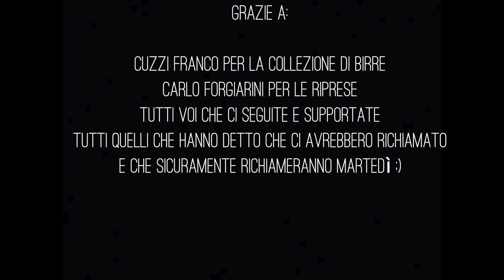Barison Square - Tuesday [Quarantine Acoustic Edition]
Barison Square - Tuesday

We are so proud to share with you our last song, Tuesday, recorded in this acoustic version during the Covid quarantine. We weren't able to meet each other but still we wanted to keep making music together! Enjoy!

Barison Square are:
Amedeo Settimo - vocals
Andrea Di Doi - acoustic guitar and acoustic bass
Claudio Cuzzi - acoustic guitar and backing vocals
Matteo Vernì - percussion

Lyrics:

Calling on Tuesday
Hope to find the right one
Try again in a fortnight
Calling at the wrong time
We’re over this
Find me if you can when you call
Now it’s your turn
It's not like 2 years ago
Come on Twitter
We are not sign up yet
Missed our round in Fortnite
Comment another mistake
We’ve been over this
And if you want us too
Try to call us one more time
Because we are uncool

If you want me today
I’m rolling a bit too fast
If you want me Tuesday
I’ll try to be ready for

Call on Tuesday
Fuckin' tired to feel the same
Always on the wrong side
Comment another mistake
If you want us too
We’ve stopped taking the piss
Unless we want that too
Call on Tuesday
Call again on this time
Call again to delay
Try again another time

Recorded and filmed by Barison Square
Mixing and video editing by Amedeo Settimo

Copyright Barison Square 2020